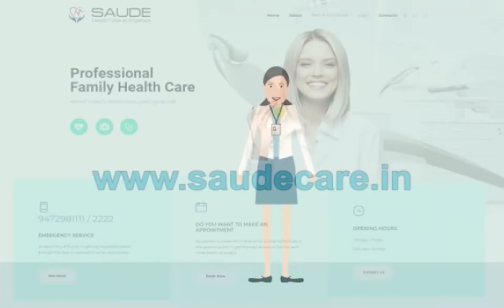को कोर्ट ने भेजा #14 दिन की न्यायिक हिरासत में